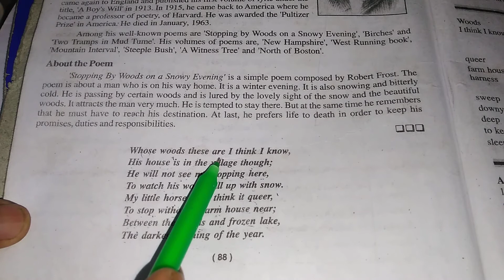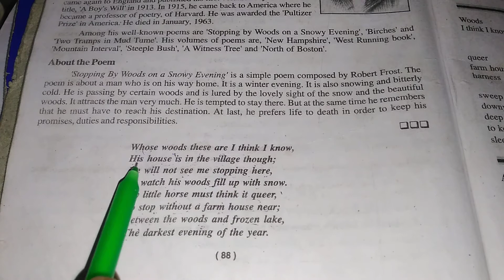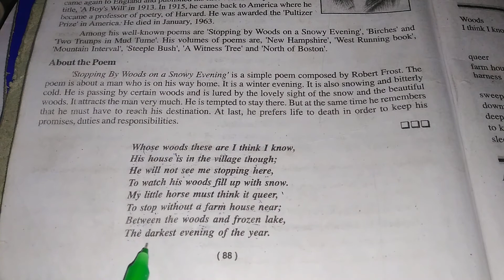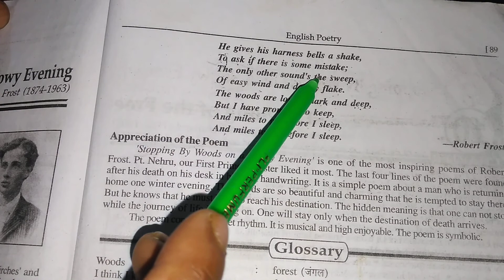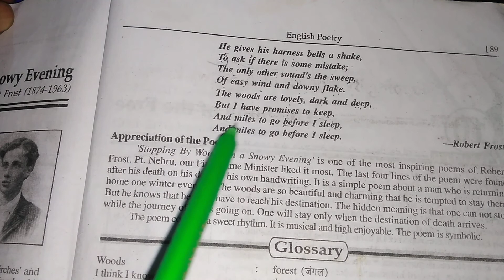Stopping By Woods On Snowy Evening "9" By Robert Frost